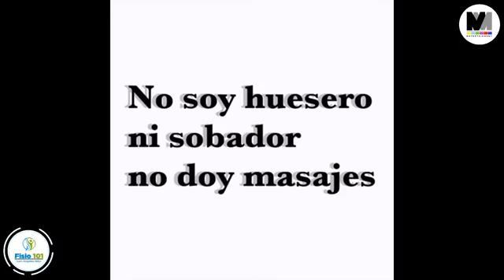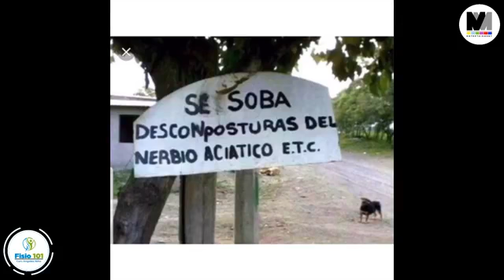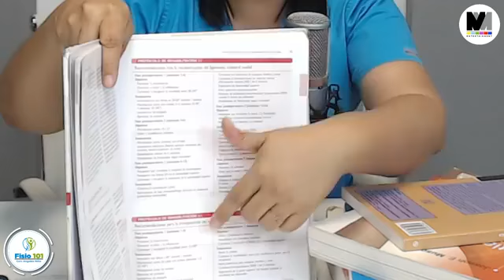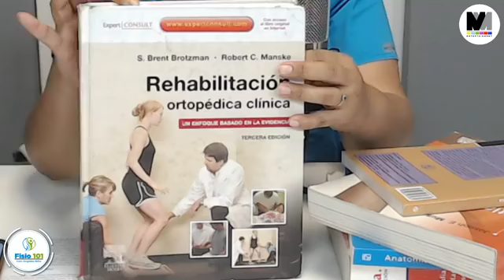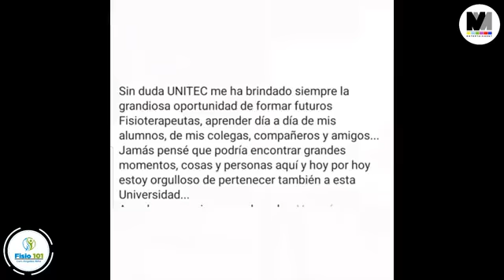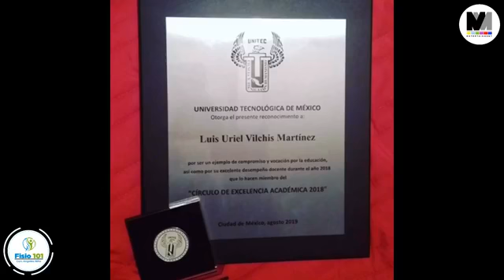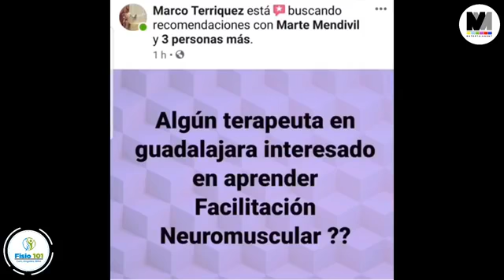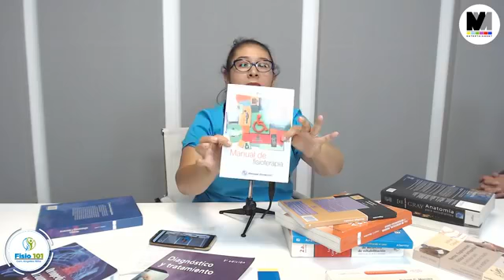Ve con un fisioterapeuta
Fracturas, dolor de espalda, ciatalgia
¡Ve con un fisioterapeuta! con Angeles Niño y Uriel Vilchis